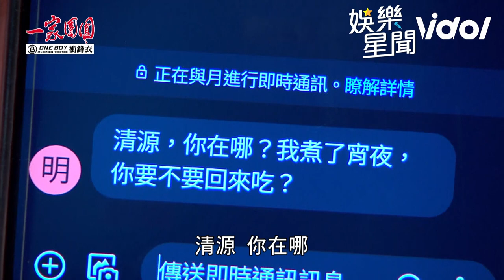一家團圓／雅芳性感露深溝勾引劉清源 家玲一出手曹慶秒變落湯雞｜娛樂星聞